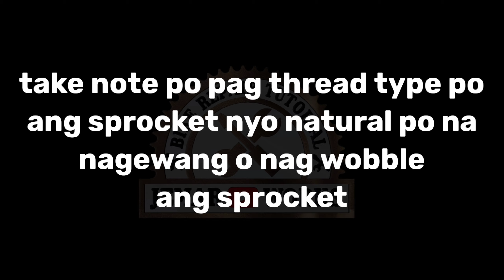PAANO AYUSIN ANG GEWANG OR WOBBLE NG SPROCKET NA CASSETTE TYPE??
2mm po kapal ng ginamit ko na spacer

For my another video pls watch

                                                                         GodBless